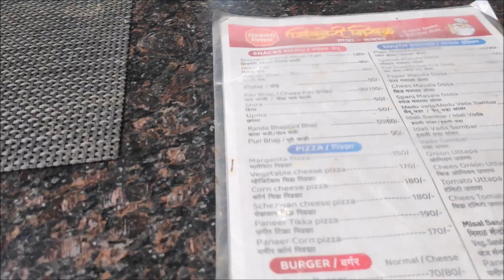Sangameshwar Temple Darshan: Exploring an Ancient Pandava Era Shrine Where Sacred Rivers Converge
Embark on a virtual pilgrimage to the Sangameshwar Temple, where the convergence of holy rivers amplifies the sanctity of the surroundings. This video provides an up-close look at the temple's unique architecture and the significance of the sangam (confluence), offering you a glimpse into the spiritual energy that draws countless devotees.